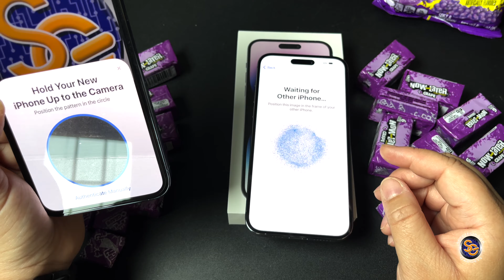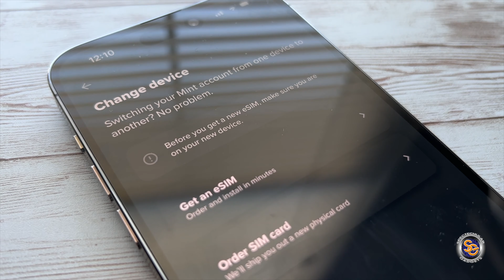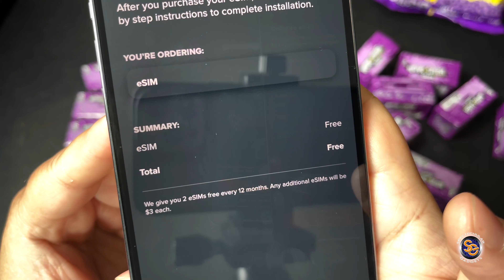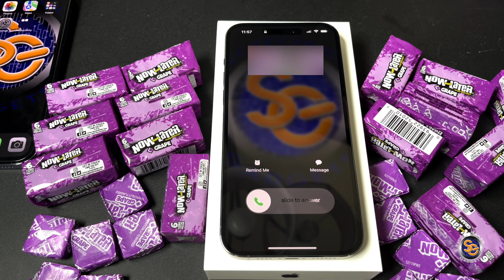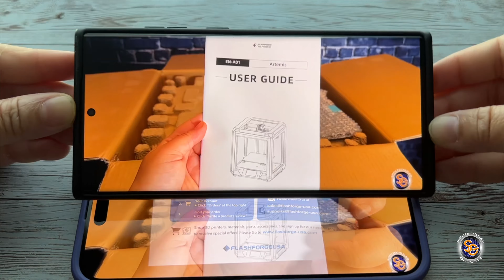iPhone 14 Pro Max Unboxing and eSim Transfer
In this video, I unbox the brand new iPhone 14 Pro Max. I also show a little of the set up process and I will show you the steps I took to get my physical sim card over to an eSim on Mint Mobile without calling or chatting with support.

3-in-1 wireless charger (similar to the one shown in this video)
(Not sold on the new iPhone) get the iPhone 13 Pro Max
Grape Now & Later Candy
Sour patch Kids